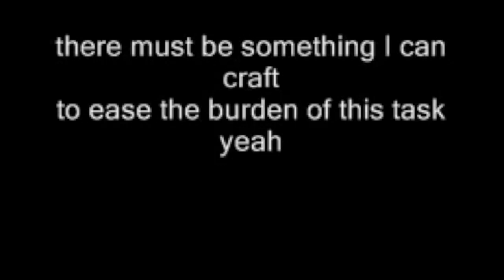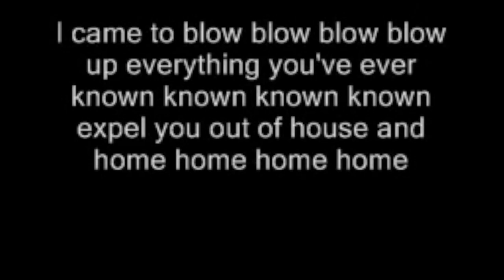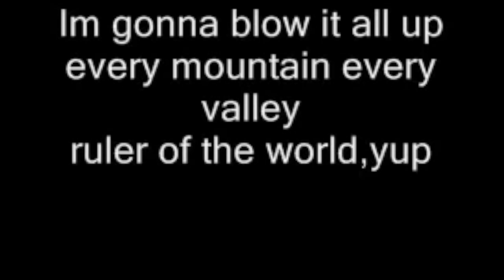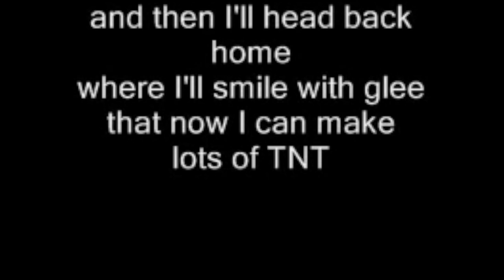DrChic0 sings Minecraft TNT Song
ye me sing